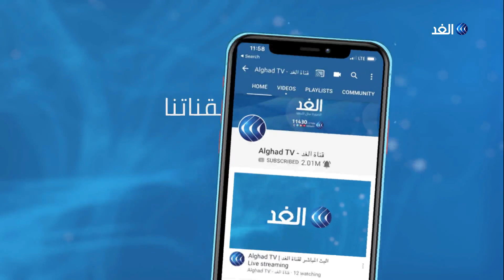منظمة الصحة العالمية: أوروبا الآن يمكنها مكافحة الوباء من دون عمليات إغلاق كاملة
قالت منظمة  الصحة العالمية إن أوروبا الآن يمكنها مكافحة فيروس كورونا من دون عمليات إغلاق كاملة بعد أن أصبحوا أكثر دراية بالمرض وطرق التعامل معه.

وعلى الرغم من تزايد الأعداد في فرنسا إلا أن البلاد ستعيد ملايين الطلاب إلى المدارس اعتبارا من الأول من سبتمبر.

المزيد من التفاصيل في سياق تقرير مراسلة الغد سيلفيا ممدوح عبر النشرة الإخبارية